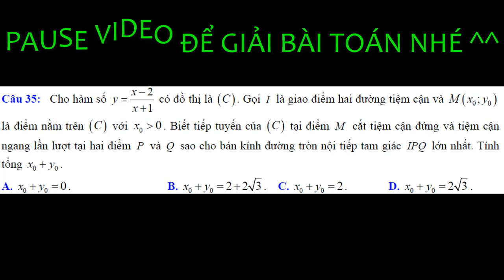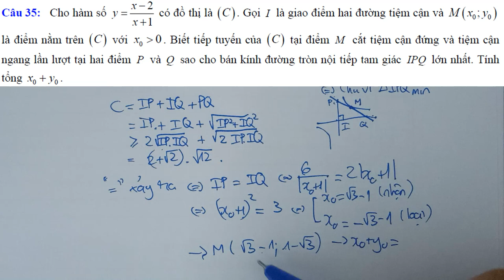Xử lí bài toán VDC tiệm cận hàm số dạng PHÂN THỨC